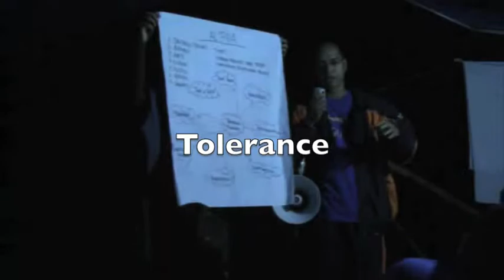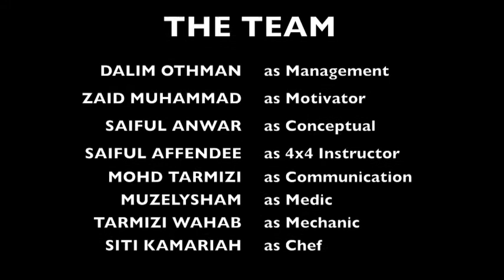REAL CHALLENGE TEAM BUILDING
How to get your team together in real action. Adventure, Learning and Passion will bring your people get together. The adventure learning that they will remember in their life.